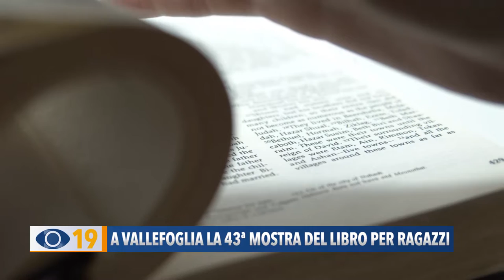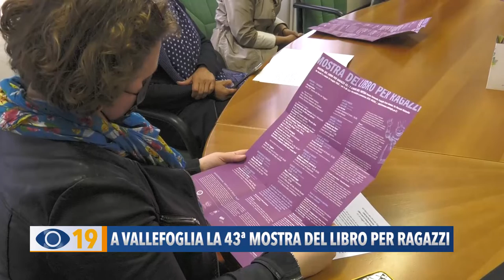A Vallefoglia la 43ª Mostra del Libro per Ragazzi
Nel Comune di Vallefoglia oggi prende il via la Mostra del Libro per Ragazzi. L'edizione numero 43 è dedicata a Gianni Rodari.